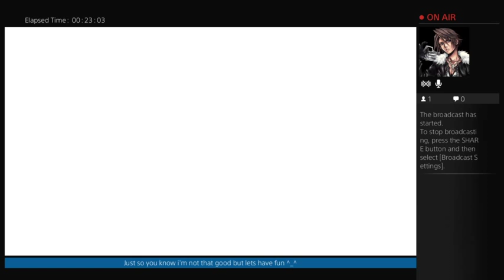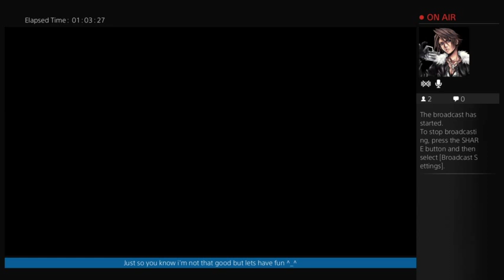Final Fantasy X HD Gameplay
Gameplay of me playing  Final Fantasy X HD on PS4, sorry i don't talk much while playing it's so i don't disturb the story